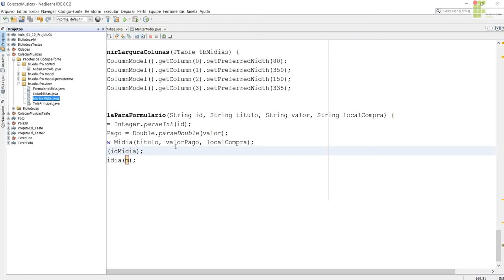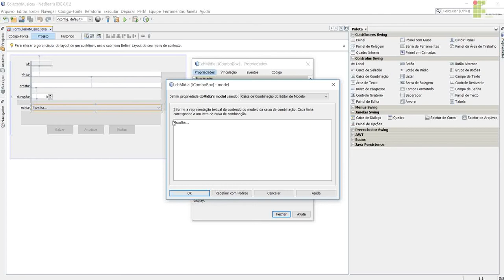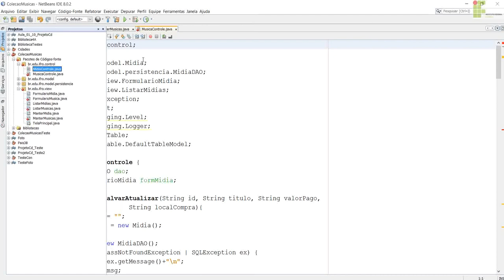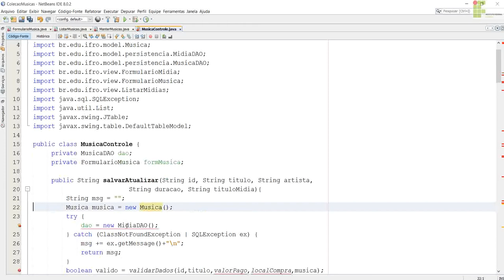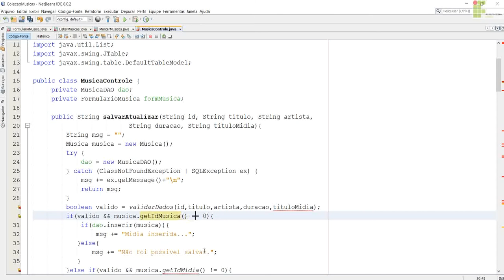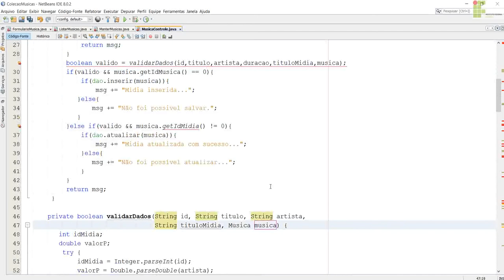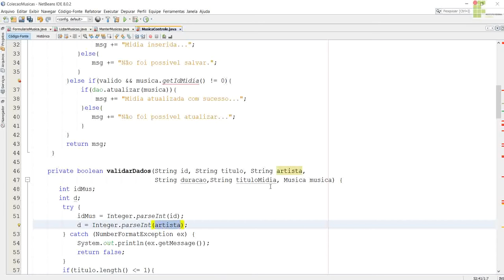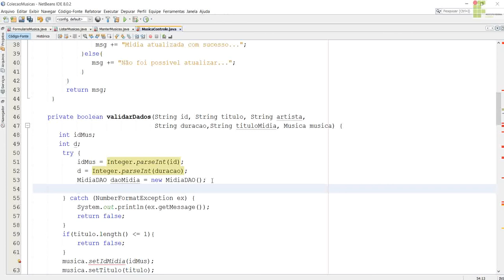Concluindo aplicação java mvc 07